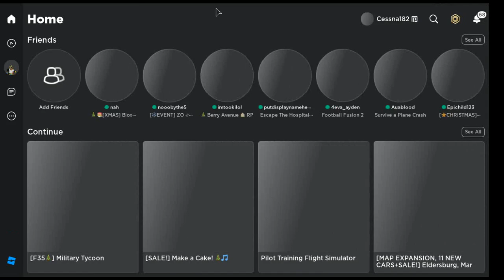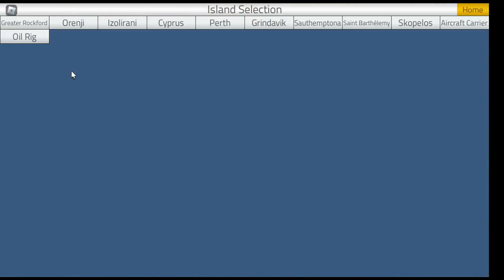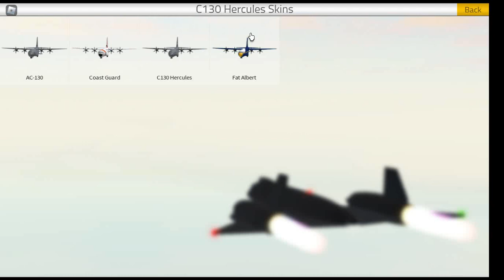[New theme on the channel] Roblox PTFS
We are playing PTFS For fun